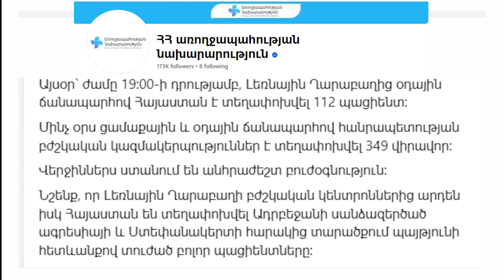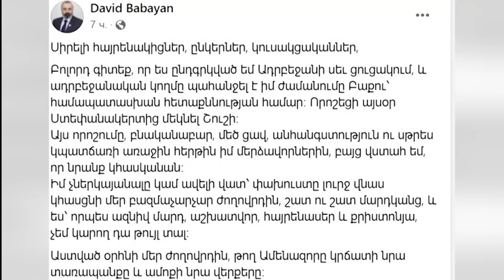«Հորիզոն»-ի թողարկում | 22-00 | 28.09.2023